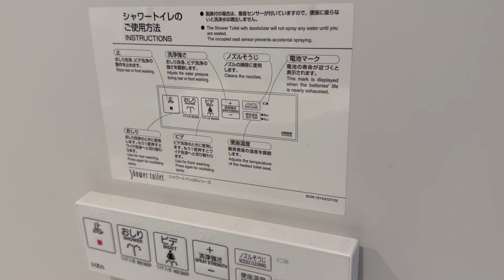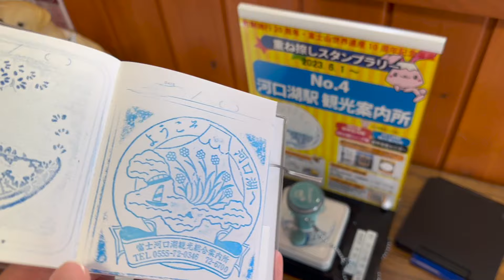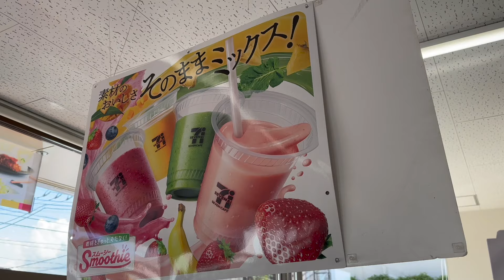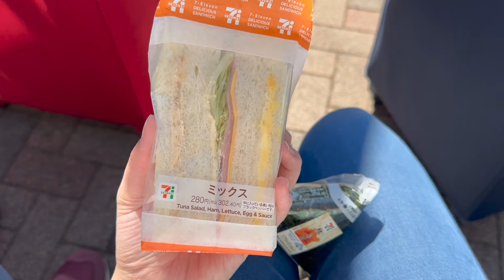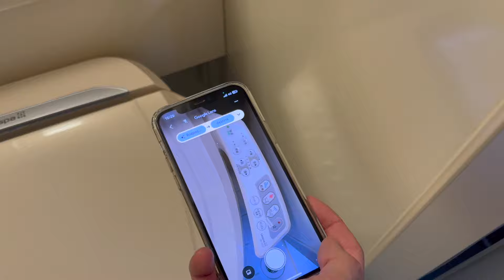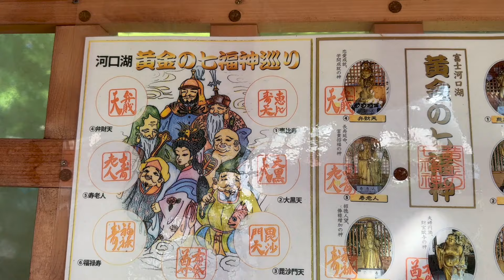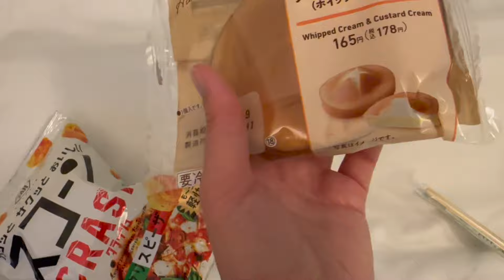VLOG Z JAPONSKA #6 I Poprvé vidíme na živo horu Fuji 🗻🇯🇵 I Oishi Park, Fujisan, Fujikawaguchiko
Splnil se nám sen a letěli jsme na 3 týdny do Japonska! 😍🇯🇵 3 týdny plné objevování a já pro Vás vše točila. Snad se Vám tato série z Japonska bude líbit. Každou neděli/pondělí se těšte na nové video.

Hudba použitá ve videu:
Summertime by Tokyo Music Walker   / user-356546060
watching anime (Piano version) by sakura Hz   / sakurahertz
Cherry Blossom by Filo Starquez   / filo-starquez